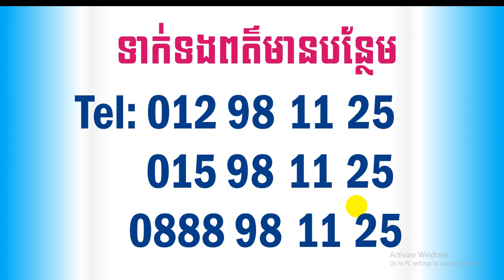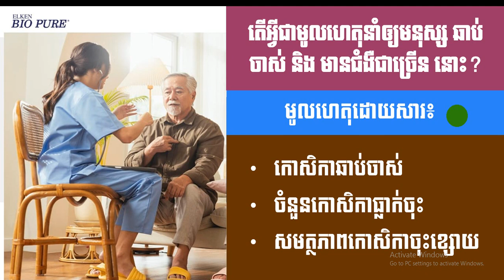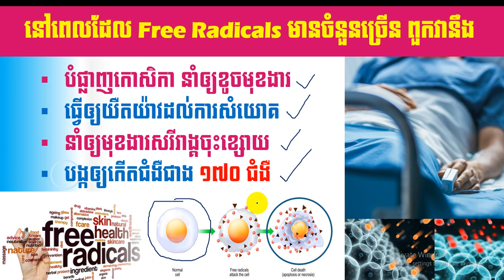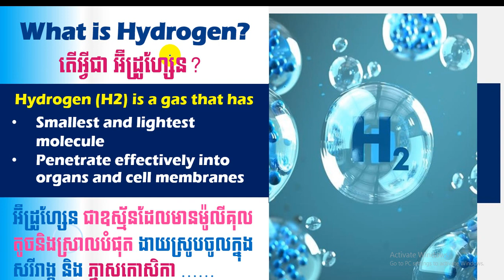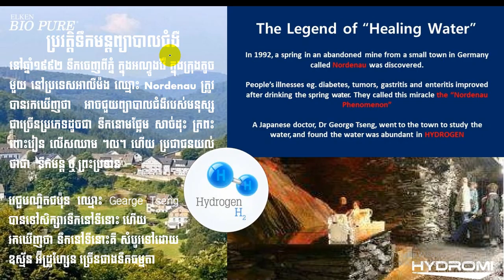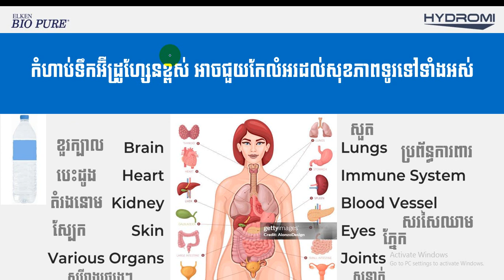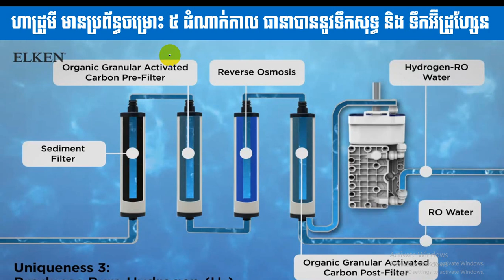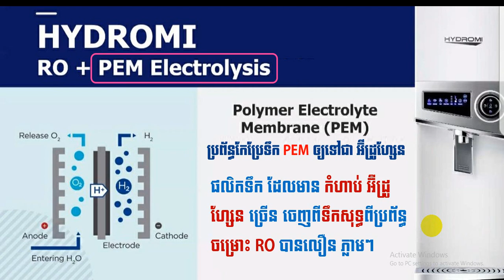EBC ពន្លឺសុខភាព - ទឹកអ៊ីដ្រូហ្សែន Hydrogen water - English (Pang Leehouv)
ទឹកអ៊ីដ្រូហ្សែន Hydrogen water ពន្យល់បកស្រាយដោយលោកគ្រូ ប៉ាង លីហ៊ៅ (Pang Leehouv) តំណាងក្រុមហ៊ុន អ៊ីប៊ីស៊ី (EBC)